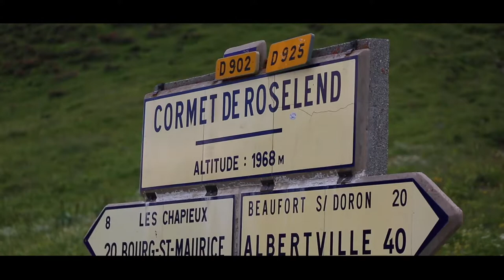Dans les roues de 2 champions sur les routes du Beaufortain - Cormet de Roselend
Nicolas Roux, cycliste, et François d'Haene, ultra-trailer, nous font découvrir l'étape du Tour de France 2019 entre Albertville et Val Thorens.